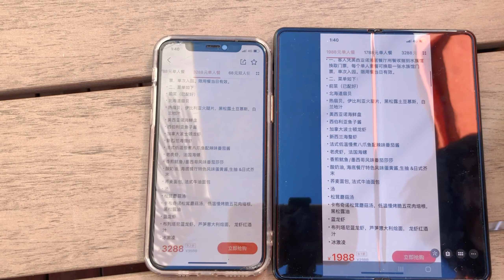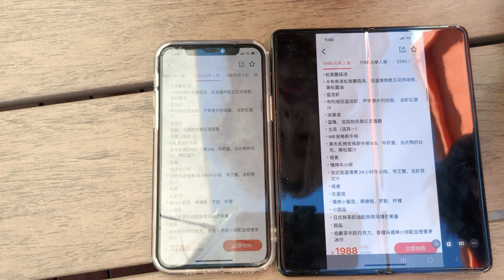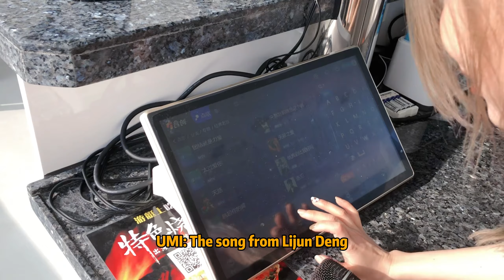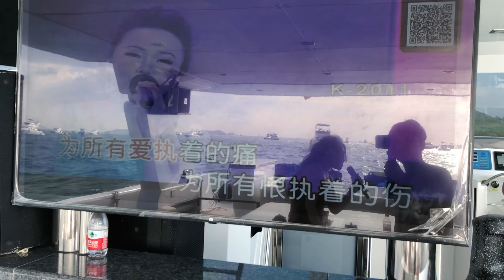Umi's vlog—SanYa Beach Project、Check in a net celebrity restaurant ! What makes Doinb kneel in tear?